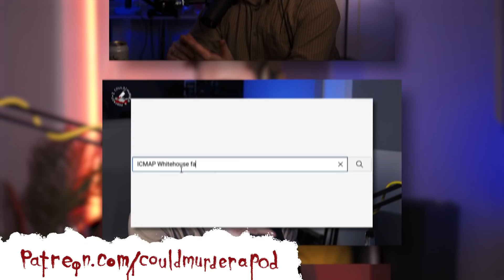Did This Killer Really Make HUMAN BURGERS? | Joe Metheny - 'Cannibal' Serial Killer | ICMAP Minisode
This week, in the first of a series of main channel minisodes, the ICMAP Boys explore the grizzly case of serial killer Joe Metheny: “The Man Who Made Human Burgers”.

Produced & Mixed by Dan Lambert at Boston Sound | @bstnsnd
Additional voice-over by Sarah Baxendale
Edited by Ben Bonsey | @benbonsey